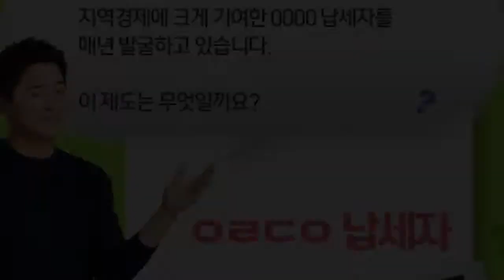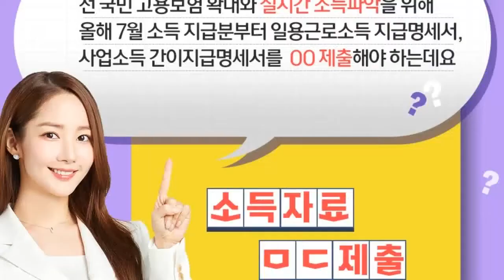這組合很可以♥ 曹政奭、朴敏英攜手擔任國稅廳宣傳大使！優質形象超有信服力～